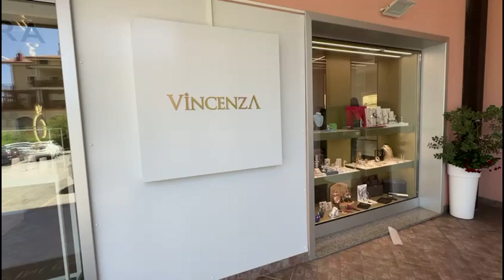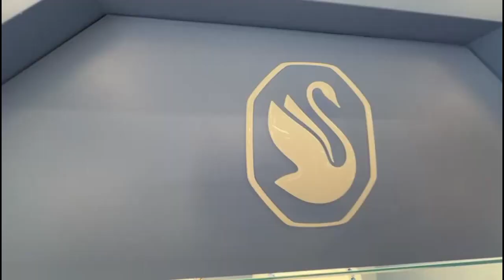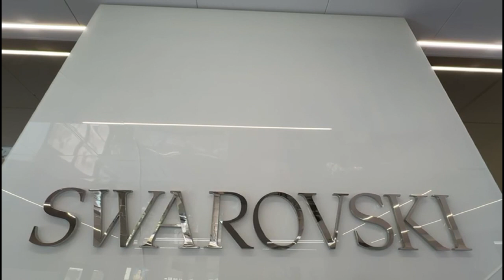vincenza boutique OK OK